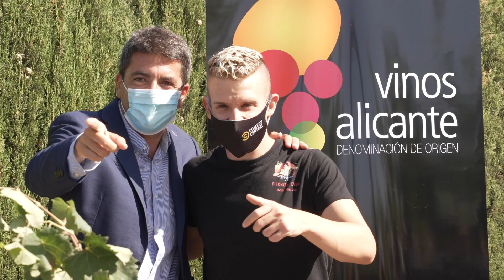Padrino de la vendimia 2021 de Vinos Alicante DOP: Arkano (cofinanciada por FEADER)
Actividad realizada con ayuda de fondos FEADER EU.